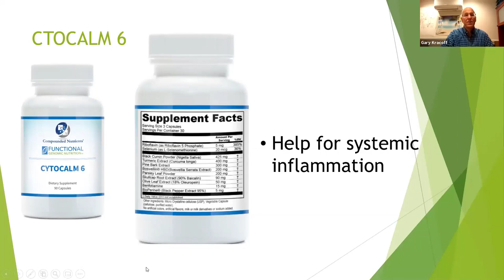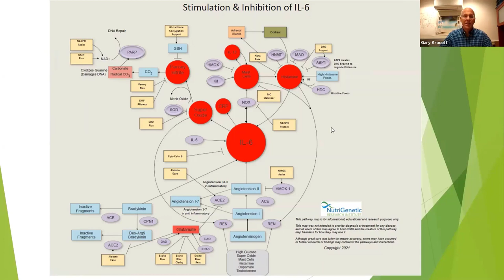Cytocalm 6: Help for systemic inflammation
Discussion of IL-6, cytokins and what you can do to help balance them.